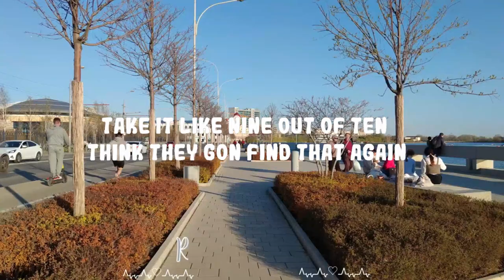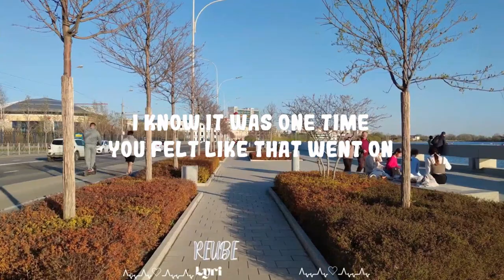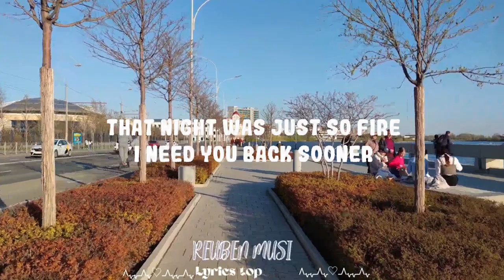Travis Scott, Bad Bunny, The Weeknd - K-POP || Reuben Music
Travis Scott, Bad Bunny, The Weeknd - K-POP
Download/Stream:

Follow Travis Scott:

(Lyrics):
Vemo'

Ooh (Uno)
Ooh-yeah (Mm-mm)

You love me, you could tell me you love me
I love it when she up on me (Mm-mm)

I'm grabbin' you uno

[Outro: Bad Bunny & Travis Scott]
Yeah-yeah, yeah, yeah (Uno)